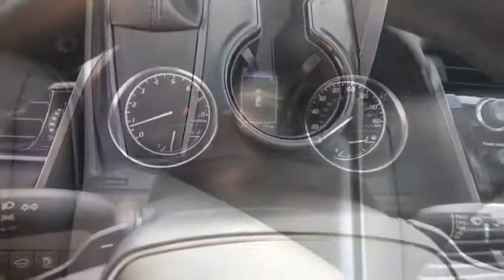2019 Toyota Camry Naperville, Elmhurst, Lombard, La Grange, Bolingbrook, IL 171794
Midnight Black Metallic New 2019 Toyota Camry available in Naperville, Illinois at Oakbrook Toyota. Servicing the Elmhurst, Lombard, La Grange, Bolingbrook, IL area.

Oakbrook Toyota
550 E Ogden Ave